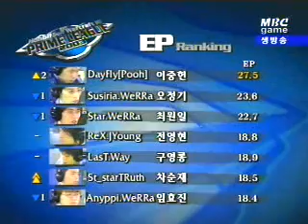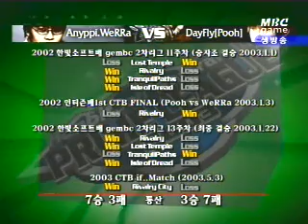war3prime 0718 9r 1b